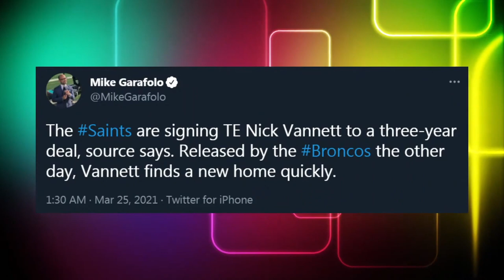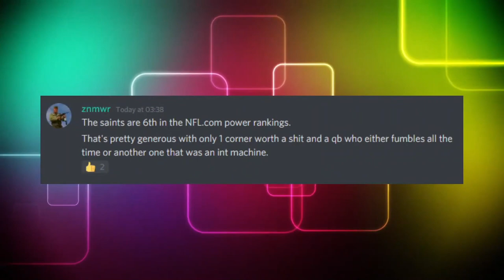Saints Look to Add TJ Carrie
Saints need to add a corner but looking at a Colts defensive back after the debacle that was Jason David has us scared.